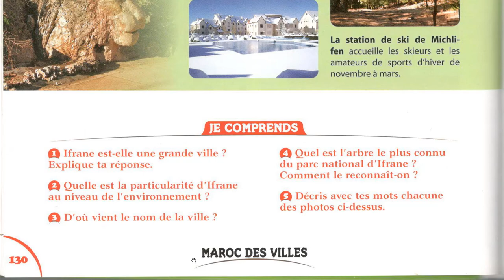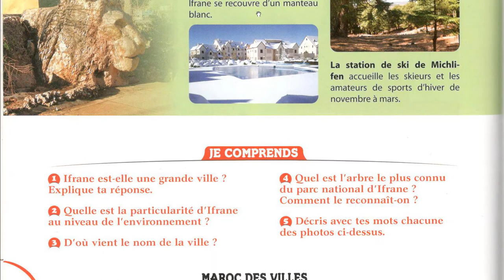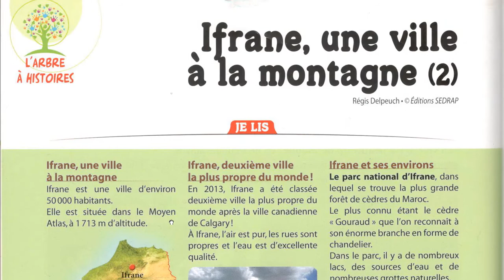Lecture compréhension pour CE1